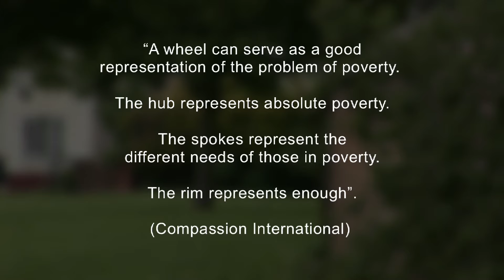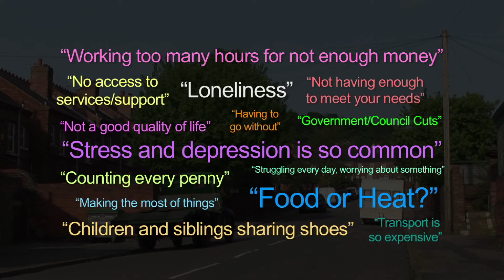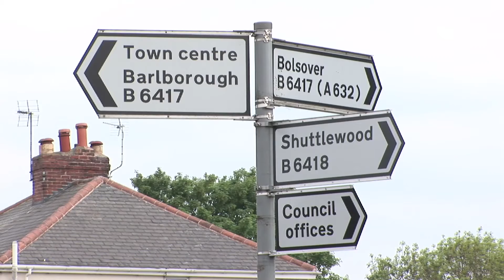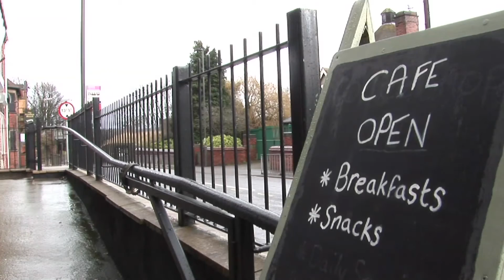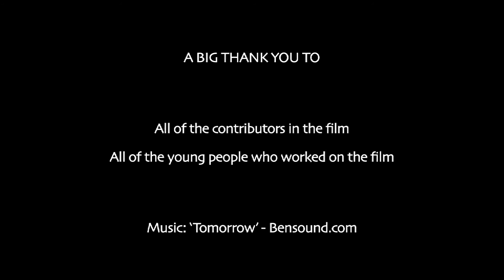'Life In Bolsover Today' - Derbyshire, UK [2016]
A social research film for a poverty audit in the Bolsover district of Derbyshire [UK] in 2015/16, exploring a detailed exposition of the experiences of people in the area.

Film City Production Agency worked in conjunction with young people from Bolsover MAT, Derbyshire Community Voluntary Partners and Junction Arts, with funding coming from the Awards For All Lottery Fund.

Copyright Film City 2016